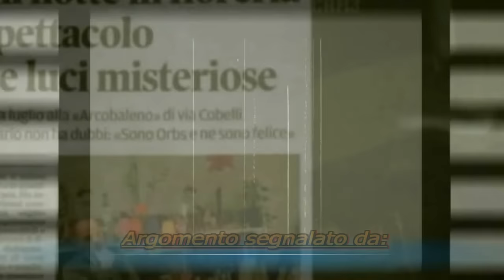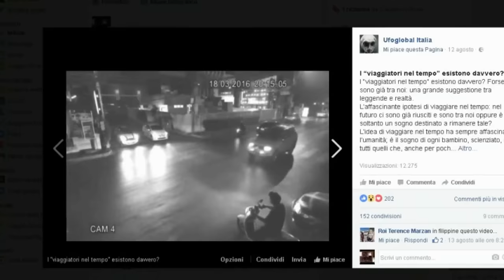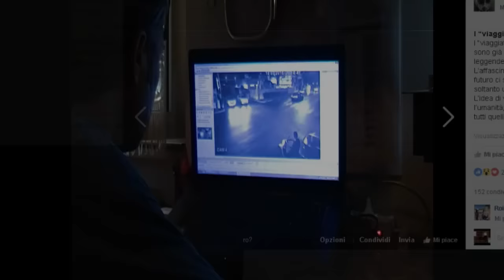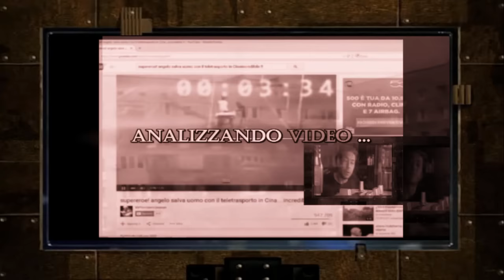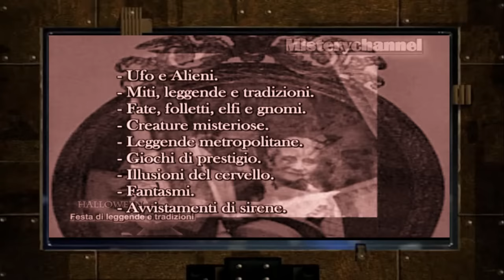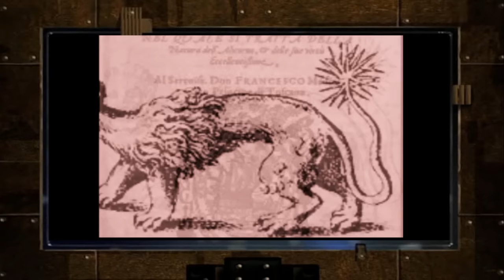Lo strano oggetto luminoso ripreso in Cina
Nel video di oggi affronteremo il caso dello strano oggetto luminoso ripreso da una videocamera di sorveglianza stradale il 18 marzo del 2016  mentre sfrecciava ad alta velocità presso l’incrocio di un imprecisato quartiere cinese.